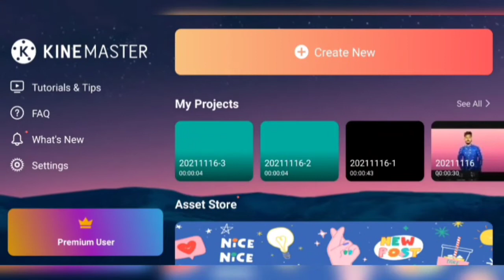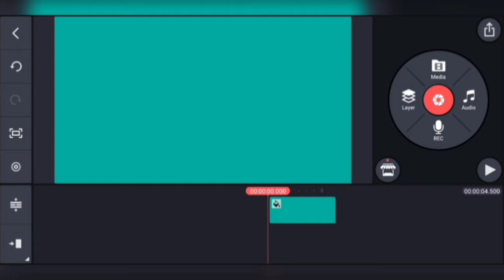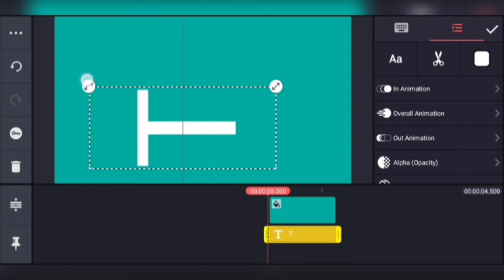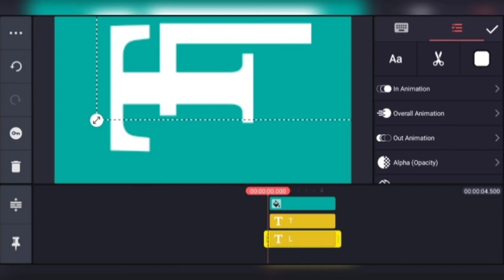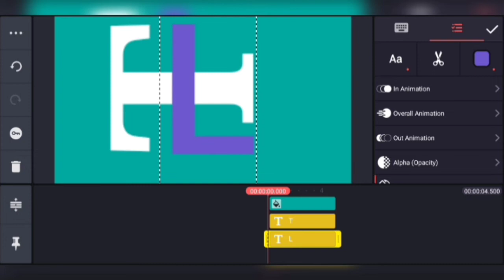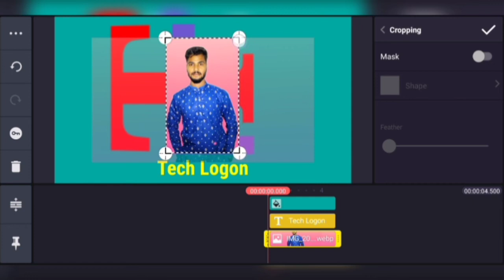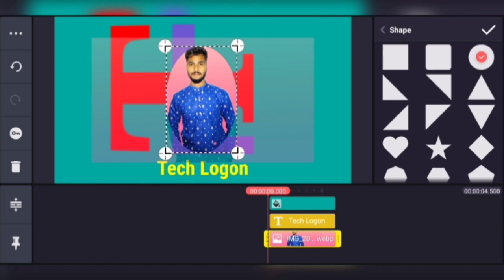How To make professional logo for YouTube channel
Hiii
Main Logon walcome to our YouTube channel Tech Logon

🔸 Follow me on ⬇️
Socile sides

Thanx for visiting my channel